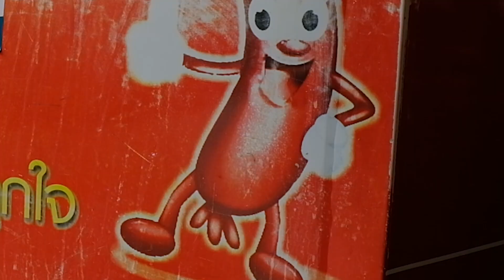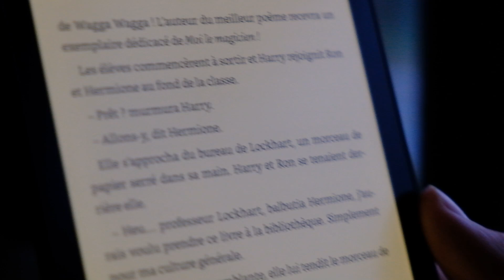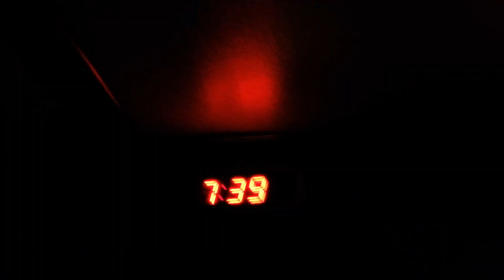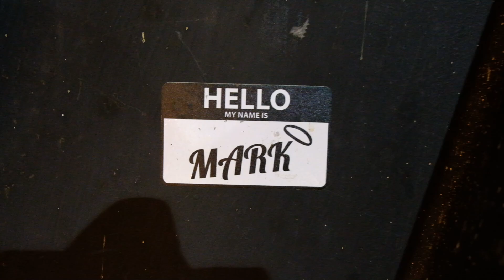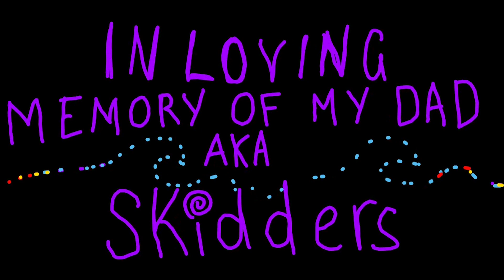25 hour bus ride | Pt 1| day 43 of 365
Gee wiz, a 25 hour bus ride, that's really long... mannn. From Chiang Mai in North Thailand down to Phuket, this was the longest overnight bus ride in Southeast Asia I have taken yet. And it was... THE BEST yet..

Look, I dropped the ball on filming this one. Gee wiz I really did.

I started out narrating and talking and I wish I kept it up. It's just... I discovered while watching back some of my videos on my channel that my "loudness" is 13 db too quiet. aZ iN my videos are super duper quiet compared to regular videos on the platform.

And I got so (sillyly) exhausted by this that I lost a lot of motivation during this bus ride. So this video is a bit of a withdrawn vlog in terms of what I have been trying to put out. But of course, I am learning, and this was a great lesson to learn!

Hopefully now my videos will be the right audio level.
And I will try pick back up my slack in terms of filming.

But I do think it is still a cute vlog all in all. Can't be too harsh on myself, that won't help with the motivation.

Anyyyway, if you are here reading this, it means so much to me. Thank you from the bottom of my heart for your support.

Much love,
Skidder's Kid.